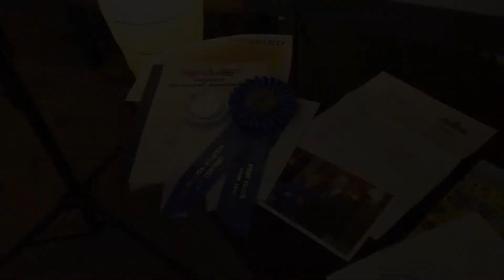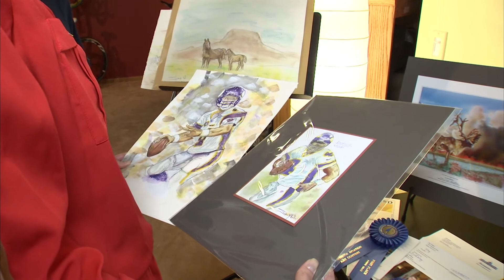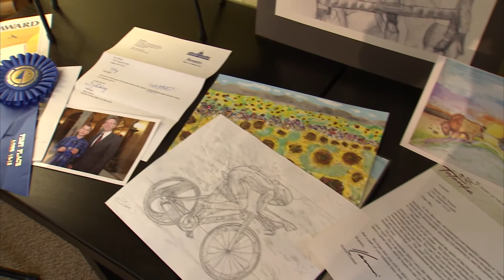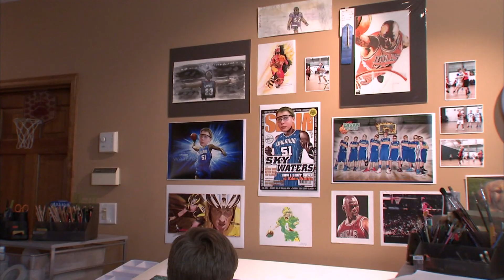Life to the Max Show #135 - "Painting with Sky"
With an amazing eye, steady hand, and control of color, this young artist's collection of work is impressive. Liz Collin introduces us to 11-year-old Sky Waters, who started drawing when he was just 5. If his mother, Susan, wanted to know what he was doing, the answer was easy, drawing. Dad Dale explains that Sky was doing 3-point perspective in Kindergarten. Meet Sky, a 5th grader, and hear how his father has been his biggest influence. Sky has a gift that he nurtures, appreciates, respects, and freely shares with others.